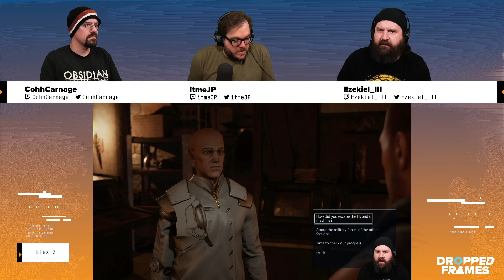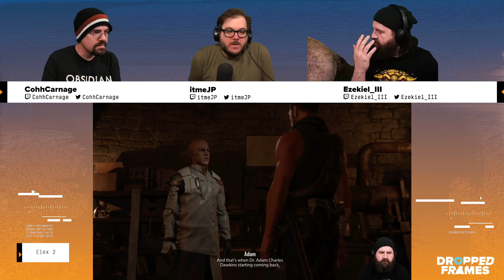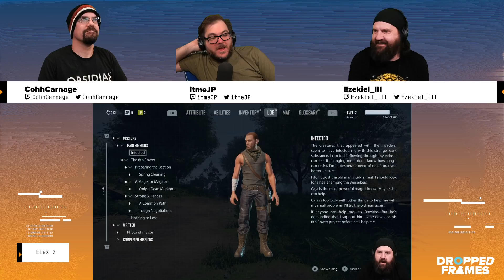Babylon's Fail | Dropped Frames Episode 307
We take an even longer time discussing our further adventures in the world of Elden Ring and still come away gushing about most aspects of the game, though we do have some criticisms. Then in the second half we talk about the troubled launch of Babylon's Fall, how ELEX 2 fairs in 2022 & much more!

0:00 - We're back
2:11 - The headlines
     - Game industry sanctioning Russia
     - Guardian's of the Galaxy coming to Game Pass
     - Multiplayer lead leaves 343
     - Resident Evil 2/3 remake & 7 getting PS5/PC upgrade
3:45 - Babalyon's Fall
11:20 - ELEX 2
27:00 - Taking a sponsored stream
38:00 - Resident Evil 1-3
49:35 - Who's Lila
51:20 - Shoutouts